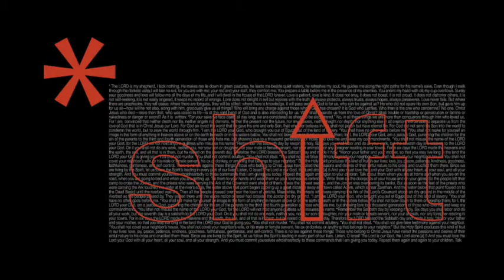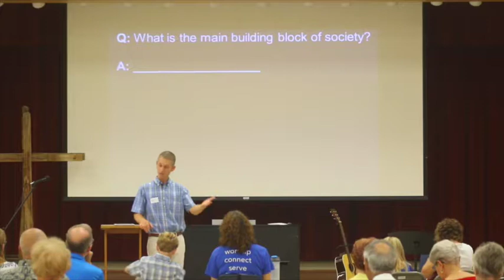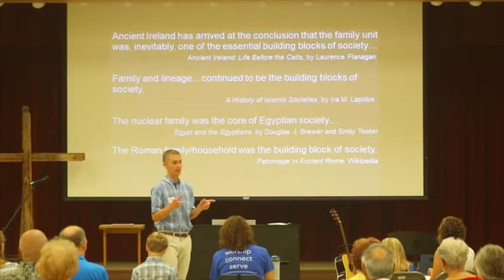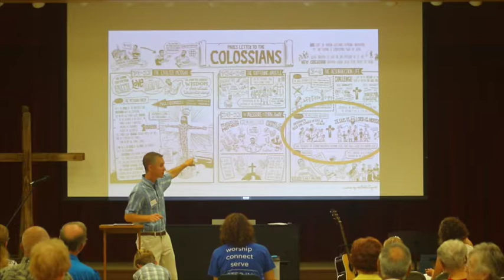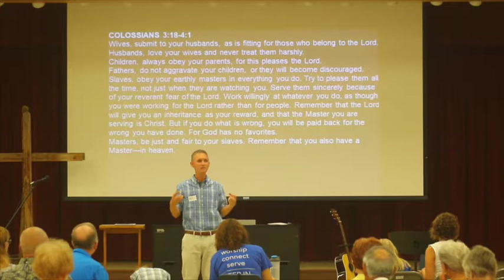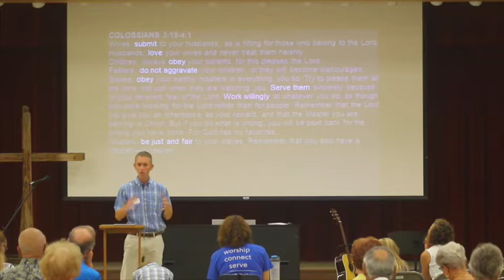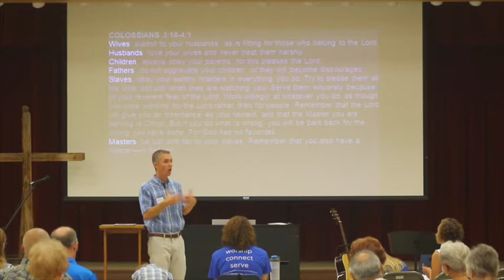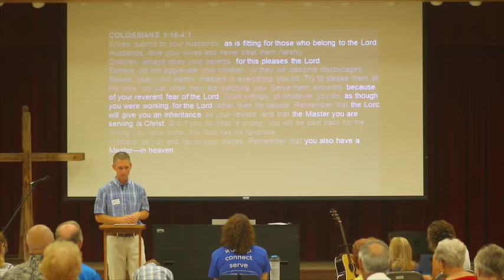KinSHIFT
RiverCross Church
9-30-18